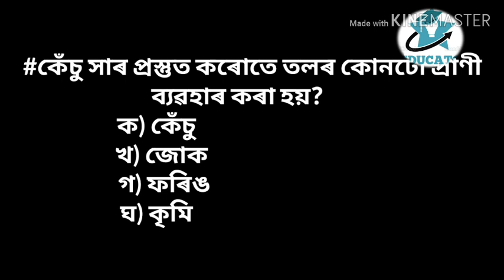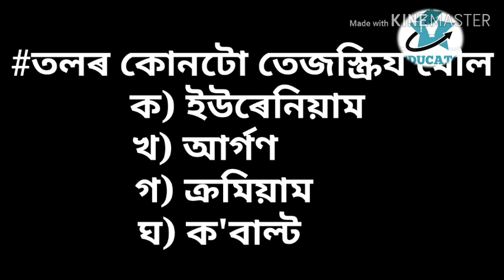ENVIRONMENT STUDIES FOR ASSAM TET 2019